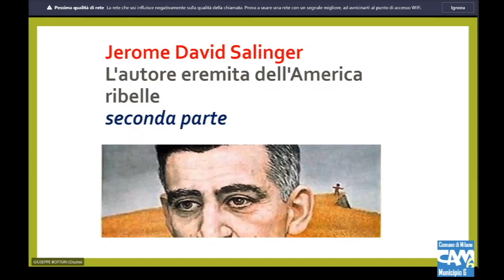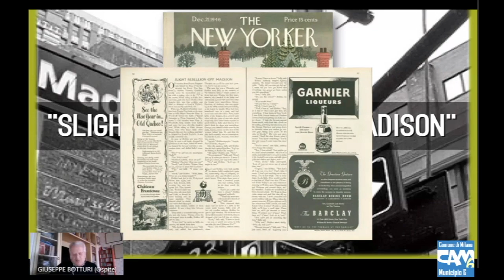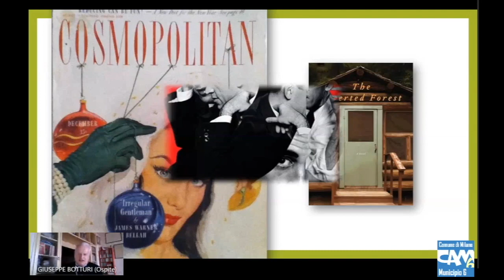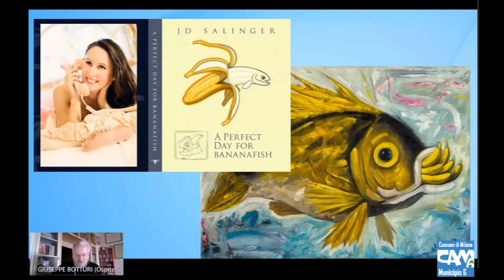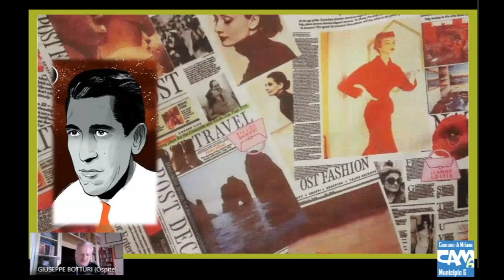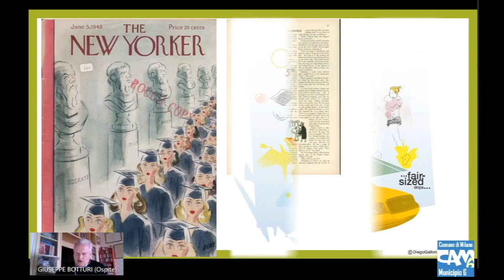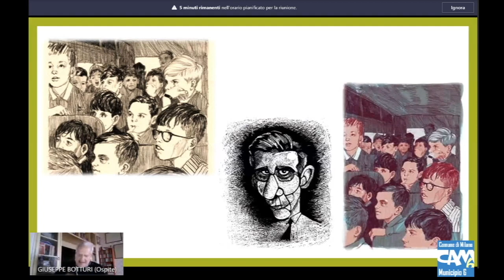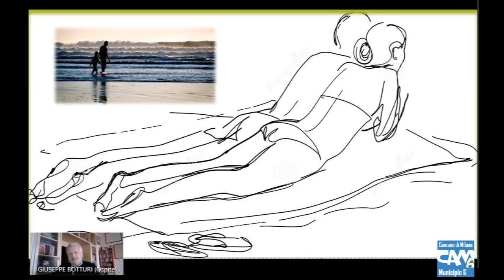Jerome David Salinger: l'autore eremita dell'America ribelle. Parte 2/4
Per il ciclo "La Cultura in casa", Giuseppe Botturi ci parla dello scrittore Salinger. Un autore controverso, conosciuto per un unico romanzo che ha segnato intere generazioni. Un mito rifugiatosi nel silenzio.
Parte 2/4